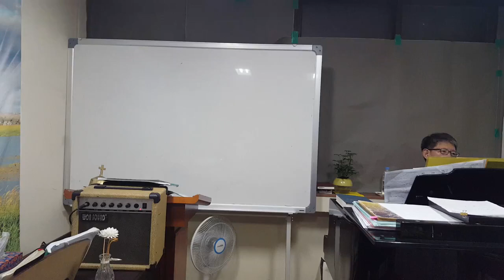9키 두성발성 영어 찬양 21 God is our reguge 피난처 있 으니